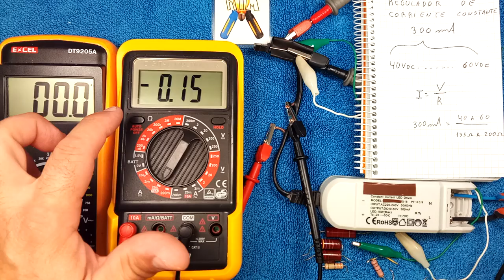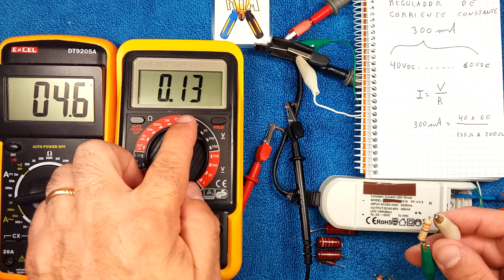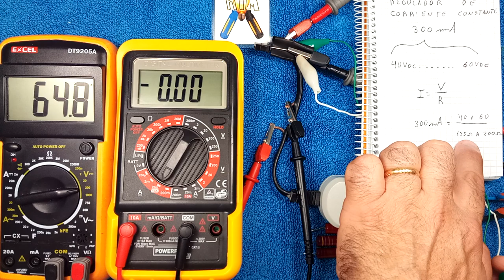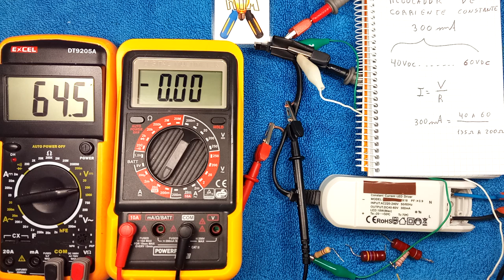video 2 MEDIDAS - PRINCIPIO DE FUNCIONAMIENTO DE UN (DRIVER) REGULADOR DE CORRIENTE CONSTANTE LED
VIDEO 2 - MEDIDAS  DE VOLTAJE E INTENSIDAD, EJEMPLOS PRACTICOS:
Conozcamos el principio de funcionamiento que utiliza un DRIVER o REGULADOR DE CORRIENTE CONSTANTE que utilizan algunas luminarias y placas LED, OJO NO ES UN STANDART PARA TODO LO QUE HAY EN EL MERCADO, pero si que muchas luminarias utilizan este principio de funcionamiento, LO IMPORTANTE DE ESTE VIDEO ES QUE ENTENDAIS QUE FUNCION REALIZA ESTE REGULADOR, no en si  el utilizado en concreto en el video.
EN ESTE VIDEO VEMOS EL EJEMPLO DE COMPORTAMIENTO DE REGULADOR, SIN CARGA (voltaje elevado)

CON CARGA  RESISTIVA MUY BAJA   - TIRA EL VOLTAJE DE SALIDA
CAN CARGA RESISTIVA SUPERIOR AL LIMITE DE FUNCIONAMIENTO - EL DRIVER DA PULSOS DE INTENSIDAD NO MANTIENE EL VOLTAJE FIJO.

CON CARGA RESISTIVA DENTRO DE LOS DOS MARGENES DE FUNCIONAMIENTO INFERIOR Y SUPERIOR, SALIDA DE VOLTAJE CORRECTA DENTRO DE MARGENES.